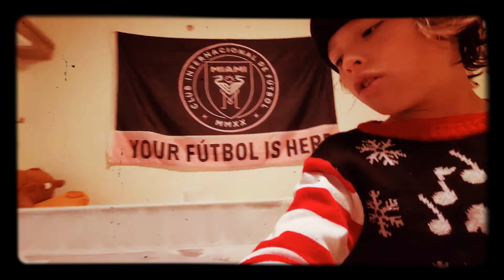First to find key wins$1,000,000